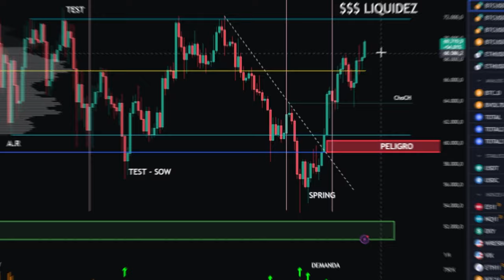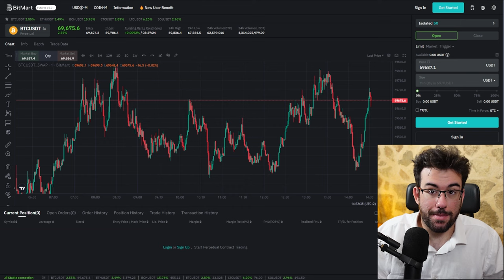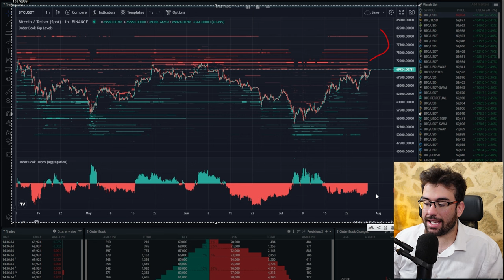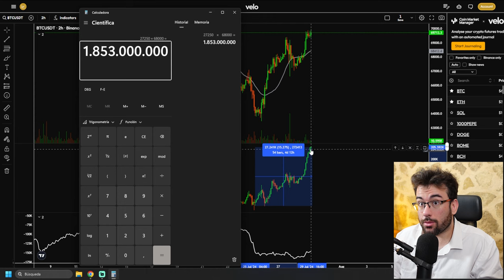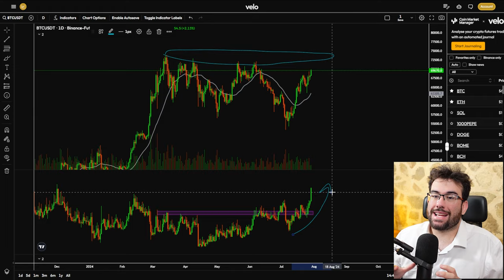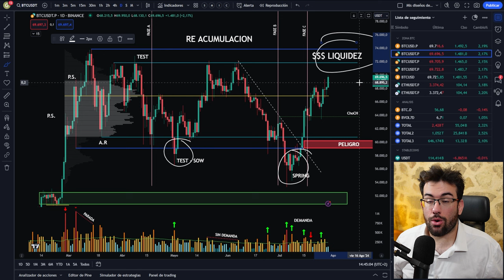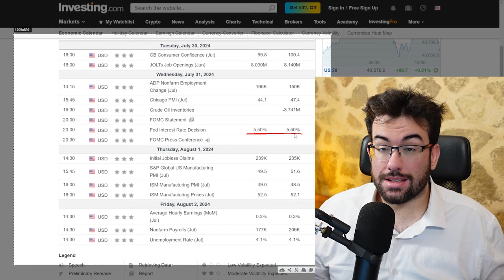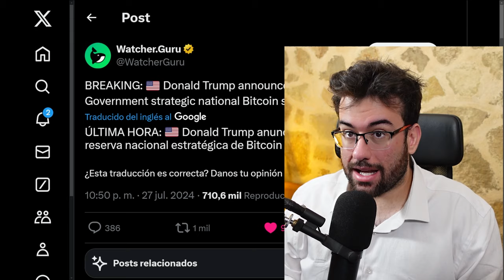🔴SUPERAR La Barrera Provocara Una SUBIDA En BITCOIN +75,000$ !!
La Ultima Barrera De Bitcoin en 70,000$ Defiende todas las liquidaciones de BTC y las criptomonedas por la parte alta.
Romperla significa Bitcoin subir 75,000$

🔱¡¡Y Consigue Acceso A La Comunidad De Agora!!

0:00 Inicio
1:10 Barrera 70,000$
4:55 Peligro Open Interes
7:30 Liquidaciones
9:05 Noticias Macro
10:50 Trump Y Bitcoin